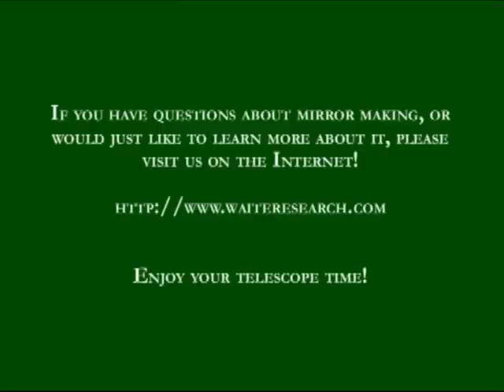A Beautiful View of the Planet Venus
A Surprisingly Bright Venus Seen From Our Front Yard